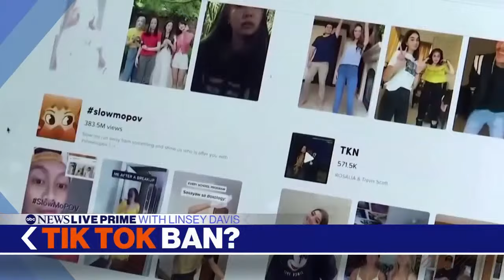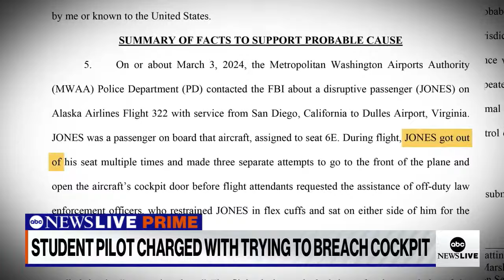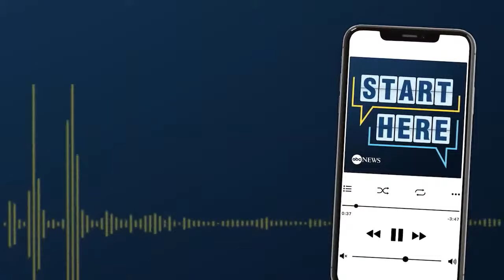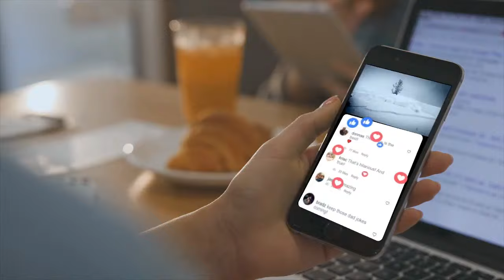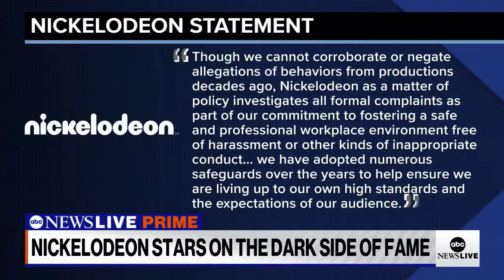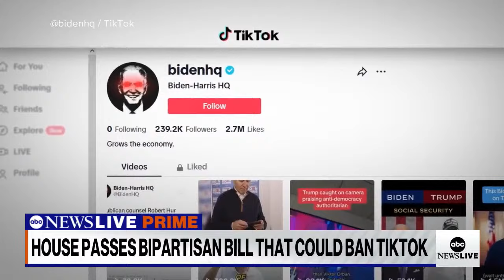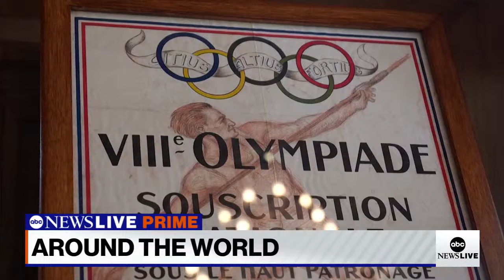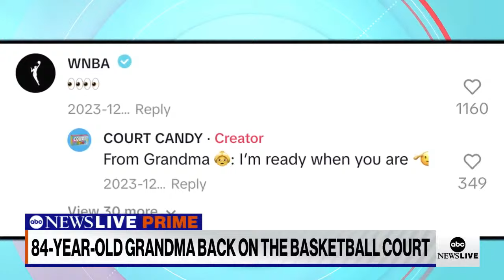ABC News Prime: Possible TikTok ban; U.S. economy; Christina Applegate, Jamie-Lynn Sigler talk M.S.